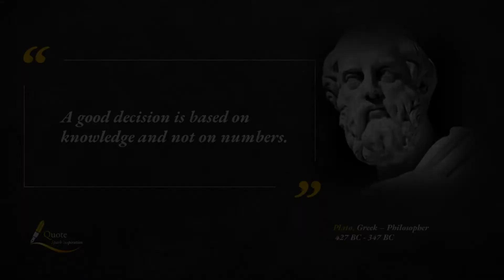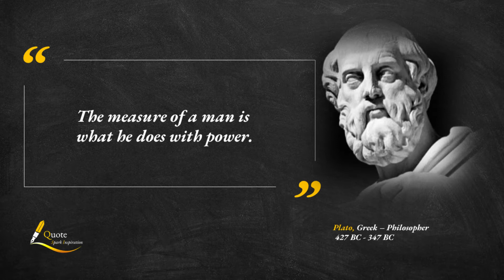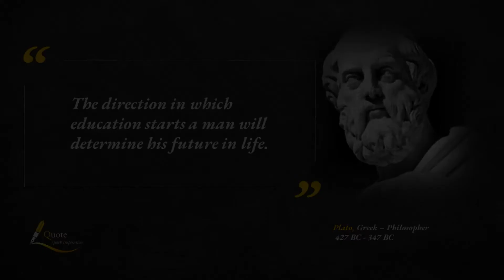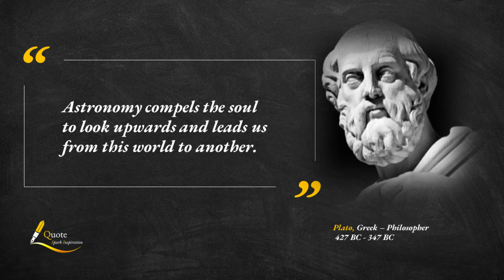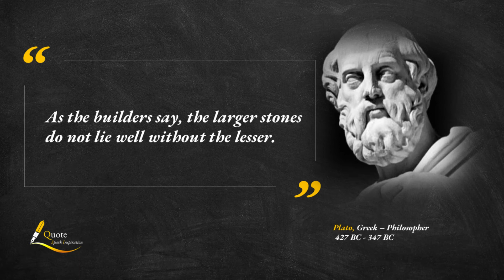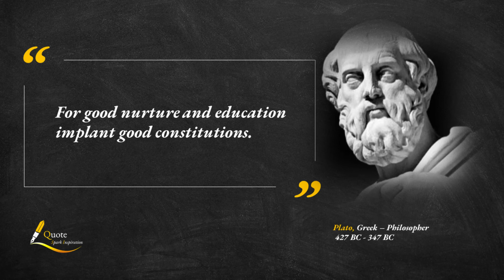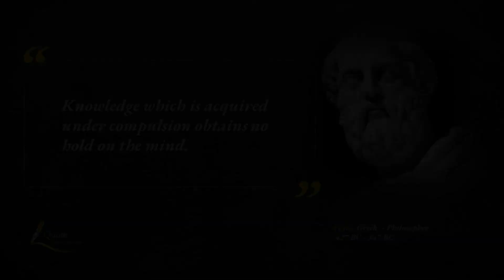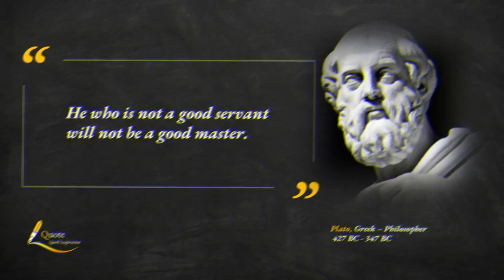Plato - Best, life-changing Quotes and wisdom sayings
Founder of the first institution of higher learning in the Western world.

Plato (/ˈpleɪtoʊ/ PLAY-toe;[2] Greek: Πλάτων Plátōn; 428/427 or 424/423 – 348/347 BC) was a Greek philosopher born in Athens during the Classical period in Ancient Greece. He founded the Platonist school of thought and the Academy, the first institution of higher learning in the Western world.